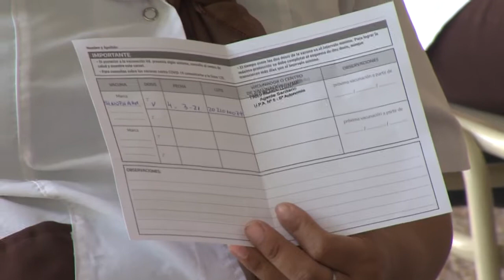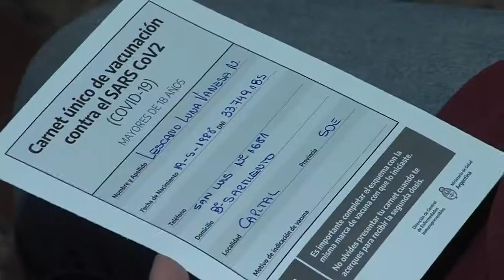COVID-19: comenzó la vacunación a docentes y no docentes del nivel Inicial, Primario y Especial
Este jueves se llevó a cabo el operativo de vacunación contra el coronavirus en establecimientos educativos de Capital y varias ciudades del interior provincial.